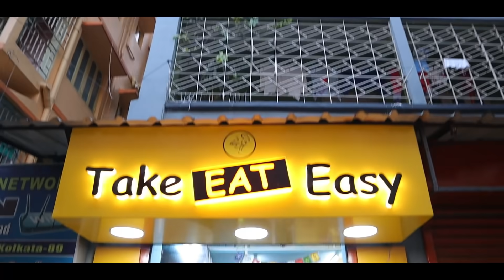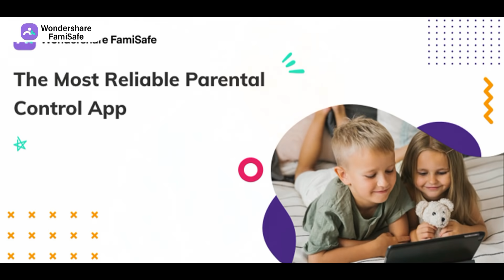মাত্র 100 টাকায় Fried Rice, Chilli Fish| Cheapest Chinese Combo | Take Eat Easy | Chicken Momo Roll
মাত্র 100 টাকায় Fried Rice, Chili Fish 🔥| Cheapest Chinese Combo | Take Eat Easy | Chicken Momo Roll

Take EAT Easy is a new Takeaway joint that caters Indo-Chinese wholesome meals at very reasonable price. A house of scrumptious delicacies serving new innovative combos at the front to satisfy your hunger pangs. Highly recommend Butter Chicken Momo and Pan Fried Momo Roll
Also please note first 10 offline customers will get complementary delishes absolutely free.

Venue: Take EAT Easy
Location: P159, Block A, Lake Town, Kolkata, West Bengal 700089

Butter Chicken Momo - Rs 150/-
Pan Fried Chicken Momo Roll - Rs 60/-
Fried Rice & Chili Fish Combo - Rs 100/-
Green Chilli Chicken - Rs 160/-
Timing: 2:00 PM–10:30 PM (Everyday)

FamiSafe Christmas campaign: Win FREE iPad Air!
Put a SANTA HAT and a MASK on a photo and post on your IG/FB/TW with SantaWithMask

best chinese street food in kolkata
chinese food
cheapest chinese restaurant in kolkata
tung nam
denzong kitchen
best chinese restaurant in kolkata
chinese food eating
chinese food kolkata
historical chinese food
kolkata street food
cheapest chinese food in kolkata
chinatown
chinese food india
kolkata best chinese restaurant
authentic chinese food in kolkata
chinese restaurant in south kolkata
chinese combo in Kolkata
cheapest chinese combo in kolkata
Take Eat Easy